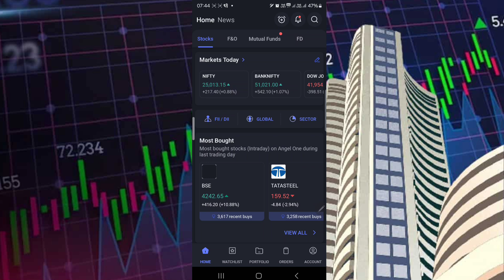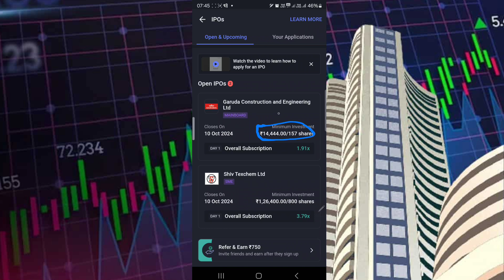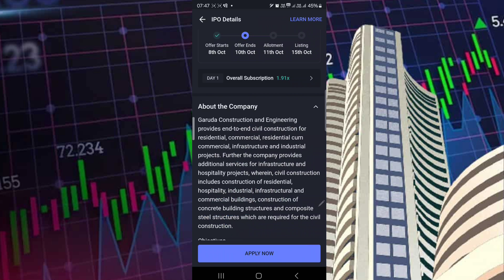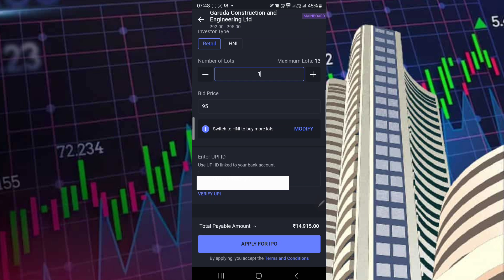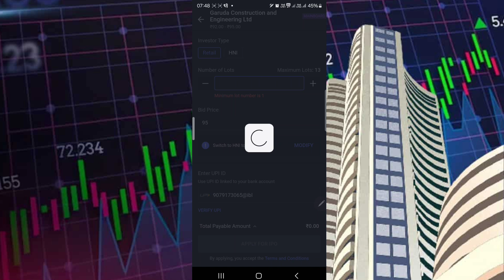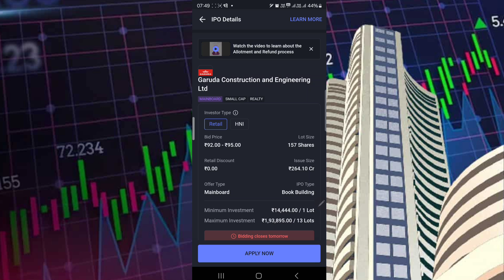आईपीओ में अप्लाई करने का सही तरीका आईपीओ पाने के लिए बोली कैसे लगाएं? 100% मिलेगा एलॉटमेंट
*चरण 1: आवश्यक दस्तावेज़ तैयार करें*

1. पैन कार्ड
2. आधार कार्ड
3. बैंक खाता विवरण
4. डीमैट खाता विवरण (यदि पहले से नहीं है तो खोलें)

*चरण 2: आईपीओ के लिए आवेदन प्रक्रिया*

1. ऑनलाइन आवेदन: बैंकों या ब्रोकरेज हाउस की वेबसाइट पर जाएं।
2. ऑफलाइन आवेदन: बैंक शाखा या ब्रोकरेज हाउस में जाएं।
3. मोबाइल ऐप्स: कई बैंक और ब्रोकरेज हाउस मोबाइल ऐप्स के माध्यम से आवेदन की सुविधा प्रदान करते हैं।

*चरण 3: आवेदन पत्र भरें*

1. आईपीओ का नाम और नंबर चुनें।
2. आवेदन की राशि और शेयरों की संख्या दर्ज करें।
3. अपने बैंक खाते और डीमैट खाते की जानकारी दर्ज करें।
4. आवश्यक दस्तावेज़ अपलोड करें।

*चरण 4: आवेदन शुल्क का भुगतान करें*

1. ऑनलाइन भुगतान: नेट बैंकिंग, क्रेडिट/डेबिट कार्ड के माध्यम से।
2. ऑफलाइन भुगतान: बैंक शाखा में जाकर भुगतान करें।

*चरण 5: आवेदन की स्थिति की जांच करें*

1. आवेदन की स्थिति की जांच करने के लिए बैंक या ब्रोकरेज हाउस की वेबसाइट पर जाएं।
2. आवेदन की स्थिति की जांच करने के लिए मोबाइल ऐप्स का उपयोग करें।

*महत्वपूर्ण बातें*

1. आईपीओ के लिए आवेदन करने से पहले उसके ड्राफ्ट प्रॉस्पेक्टस को ध्यान से पढ़ें।
2. आवेदन की राशि और शेयरों की संख्या का ध्यान से चयन करें।
3. आवेदन की अंतिम तिथि से पहले आवेदन करें।
4. आवेदन की स्थिति की जांच करने के लिए नियमित रूप से बैंक या ब्रोकरेज हाउस की वेबसाइट पर जाएं।

1.
2.
3.
4.
5.
6.
7.
8.
9.
10.

1.
2.
3.
4.
5.
6.
7.
8.
9.
10.

1.
2.
3.
4.
5.
6.
7.
8.
9.
10.

इन हैशटैग्स का उपयोग करके, आप शेयर मार्केट से संबंधित जानकारी और समाचार प्राप्त कर सकते हैं और अपने निवेश के बारे में जानकारी प्राप्त कर सकते हैं।